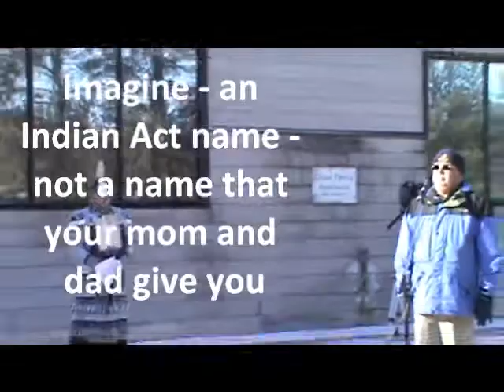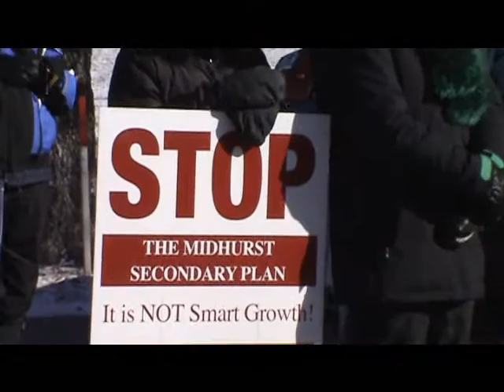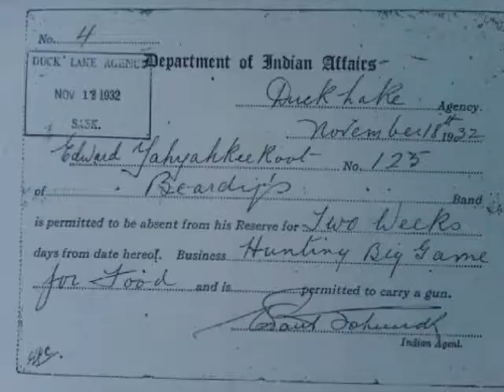Jeff Monague IDLE NO MORE in Barrie Ontario Jan 17th, 2013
Jeff Monague "IDLE NO MORE" round dance in Barrie Ontario Jan 17th, 2013 - out in the freezing cold of Candians winter - because this means a lot to everyone.